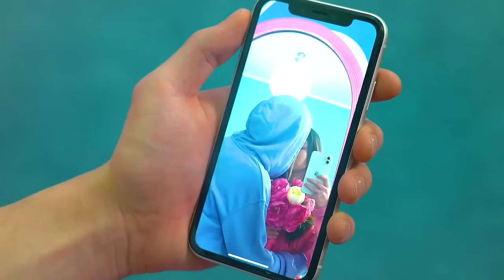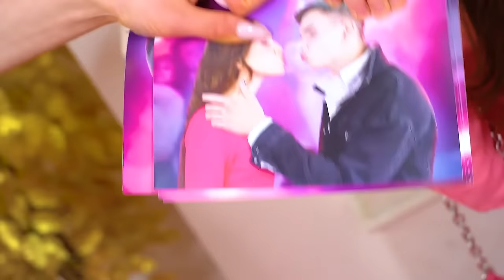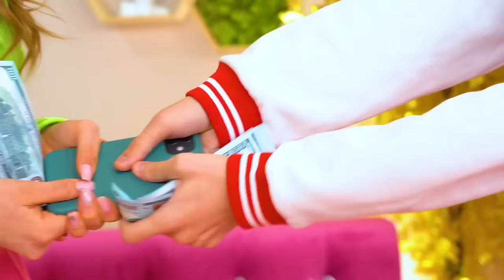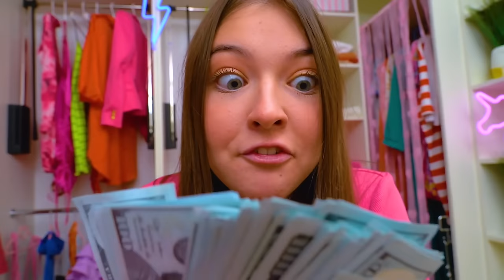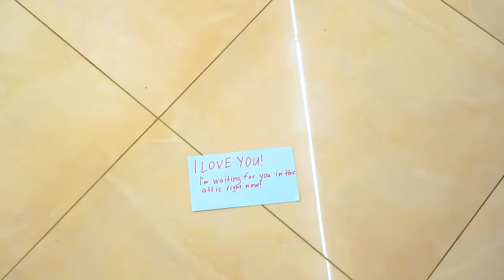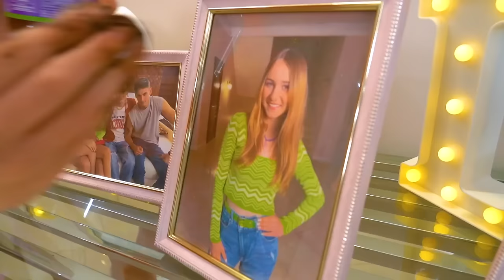My Crush VS My Friend || Awkward Moments With a Boyfriend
My Crush VS My Friend! Often, awkward situations can arise between a guy and a girl in a relationship. In this video, we will try to figure out what situations may arise and how to solve them. Especially in cases where the two closest people compete with each other. Who do you think will win in the battle: "My Crush VS My Friend"? Find out in our new video!